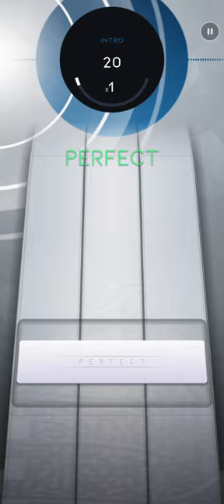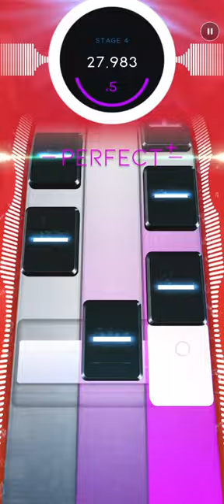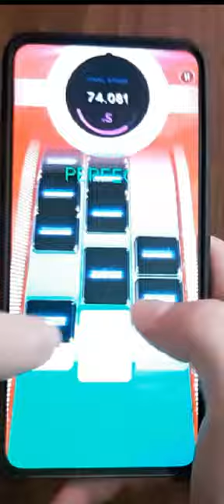Rush E | Extreme+ Custom beatstar song | thumbs warm up gameplay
● charting credits goes this time to ༺⭐Sam⭐༻#1191
● it's not insane, i think we can classified it as EXTREME+